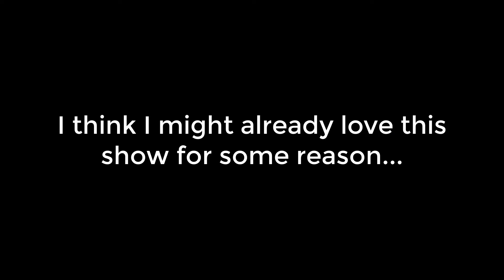I THINK I MIGHT ALREADY LOVE A SALAD BOWL OF ECCENTRICS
For some reason I think this show might be something I jam with. Make that two reasons.

Source: A Salad Bowl of Eccentrics / Henjin no Salad Bowl
Genre: Comedy, Reverse Isekai
Streaming on Crunchyroll

COPYRIGHT FOR MATERIAL NOT MINE BELONGS TO THE RESPECTIVE RIGHTS HOLDERS.